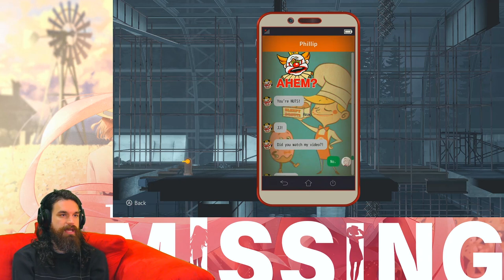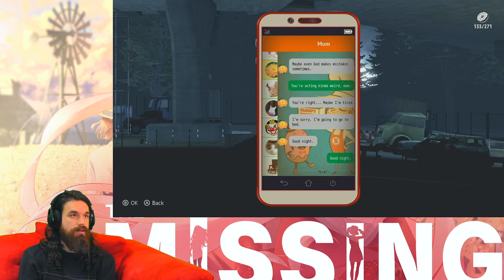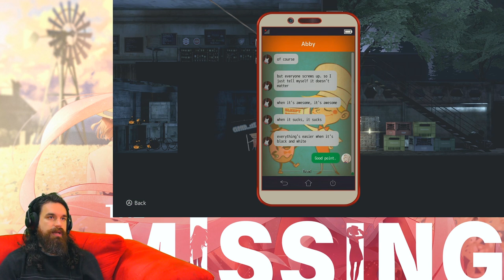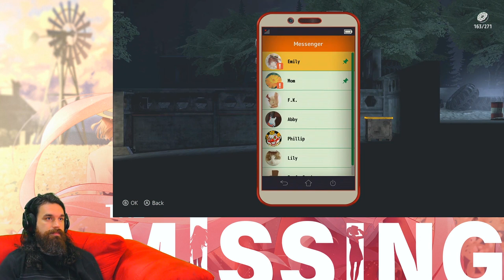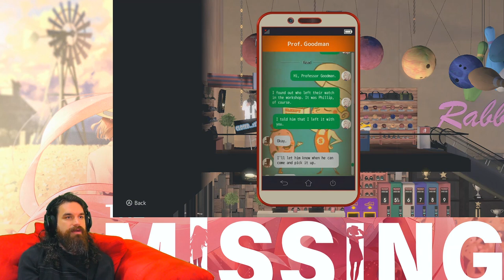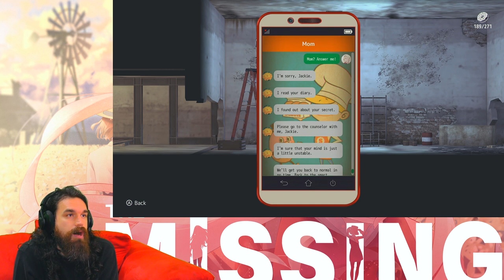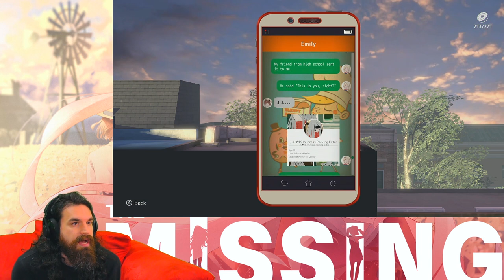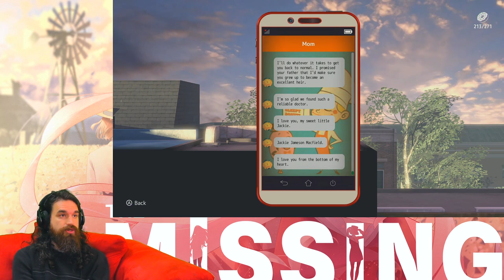Rick Plays - The Missing: J.J. Macfield and the Island of Memories - Highlight #2